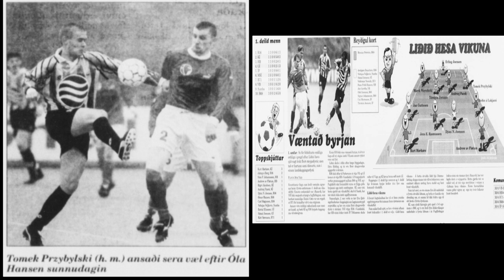Piłką po mapie - Wyspy Owcze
Audycja "Piłką po mapie" autorstwa dziennikarzy Radia GOL (radiogol.pl) - Seweryna Malikowskiego i Michała Salamuchy. W tej audycji autorzy poruszają się po piłkarskiej mapie, aby sprawdzić jak sobie radzą poszczególne reprezentacje w piłce reprezentacyjnej.

Gośćmi audycji na temat Wysp Owczych byli:

- Tomasz Przybylski (były zawodnik ÍF Fuglafjørður, LIF Leirvík, B68 Toftir)